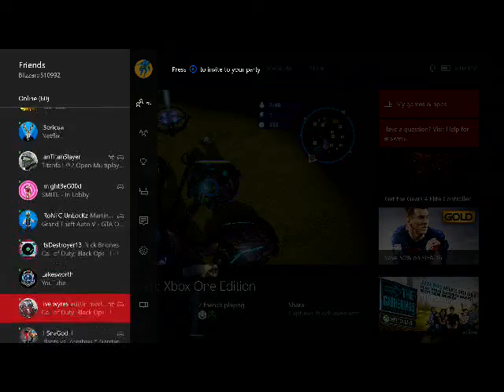halo wars ep5 lupa joins the adventur